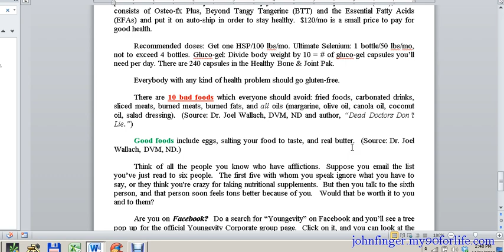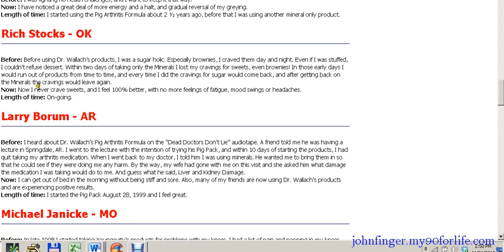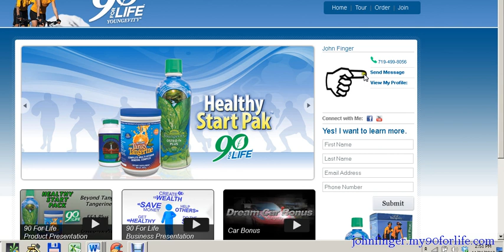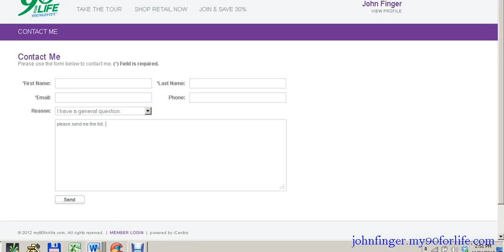How To Fight Your Craving For Sweets (Pica)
So you just can't keep away from the sweet stuff, eh?  A little sweet tooth never hurts, but, when it becomes a craving that causes health problems like diabetes or overweight problems, then you have to do something about it.  This video explains what you should do.  After looking at the video, go to johnfinger.my90forlife.com and get the FREE list of ailments and remedies described in the video.  Then get on the road to curing your pica.